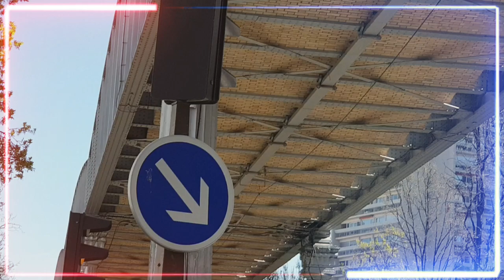walking tour in paris discover the artistic view in boulevard Vincent auriol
discover this place near metro line6 station nationale at boulevard vincent auriol.The neighborhood has gained international attention thanks to its explosive colors. Indeed, tourists and art lovers alike took a detour via the boulevard to admire the large frescoes, before the Covid-19 came to limit travel!  hope you will enjoy watching this shorts video of mine and please help my channel to grow.hit the like,share and comment if you have any questions thanks for watching and subscribe my channel!